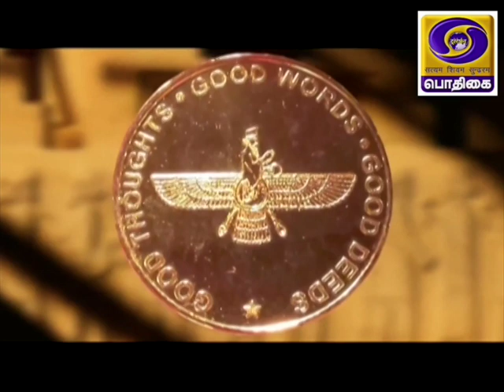AZADI - SAFAR - Ondi Veeran - RajaRam Mohan Roy - Tamil Version